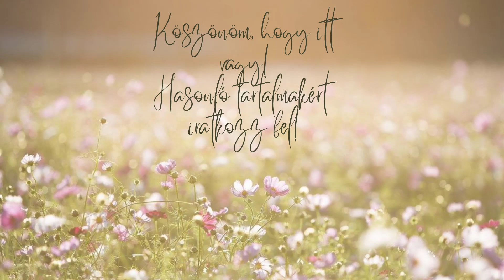Újítsunk fel egy kerti padot! | előtte - utána | Schindler Ildi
Köszönöm, hogy itt vagytok! A mai videóban egy régi kerti padot újítunk fel, nézzétek meg, milyen volt előtte és milyen lett utána! Nekem nagyon tetszik a végeredmény!

Tartsatok velem, ha kíváncsiak vagytok rá, milyen az élet vidéken, hogyan csinosítjuk az otthonunkat és érdekelnek az életmóddal, önfejlesztéssel kapcsolatos személyesebb témák!